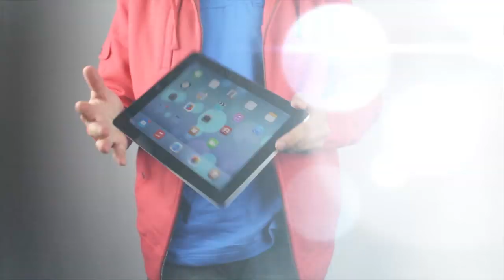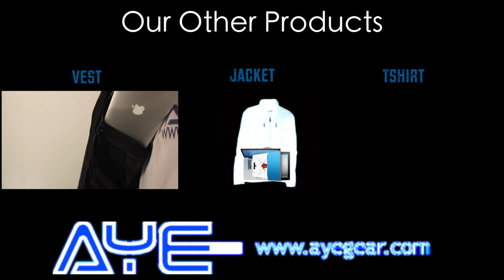AyeGear H13 - Hoodie with iPad Pocket, 13 Pocket Hoodie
- How to avoid rip off airline fees (excess luggage/baggage)
- Carry everything with you when flying, make airport travel a breeze
- Clear security in no time, all items loaded in jacket
- Dedicated gadget pockets; iPad, tablet, blackberry, Nexus 7
- Use your smartphone (iphone, HTC, samsung, windows) from within the jacket